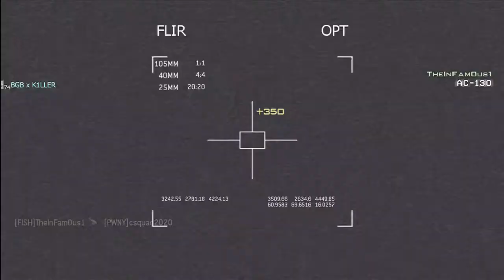Smart Cod Commentaries submission video// Stupid Laws in USA